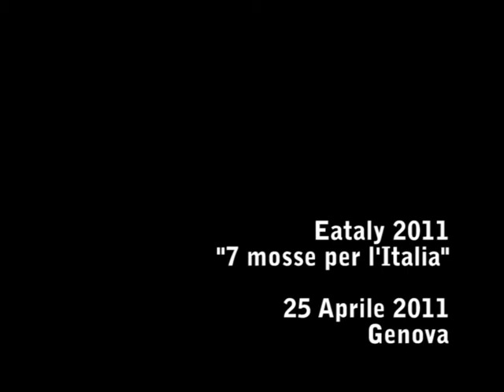Don Andrea Gallo - Piero Frattari- Eataly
Eataly  - Genova - Intervista a Don  Andrea Gallo in occasione della apertura a Eataly a Genova Porto Antico.Come sempre Don Andrea è arrivato con i suoi ragazzi della comunità di san Benedetto al Porto .Ragazzi che lui raccoglie dalla strada insieme a prostitute, tossico dependenti etc..
Video a cura di Piero Frattari -produzione  Vidigraph genova - Italy